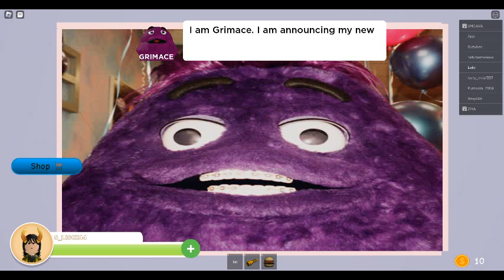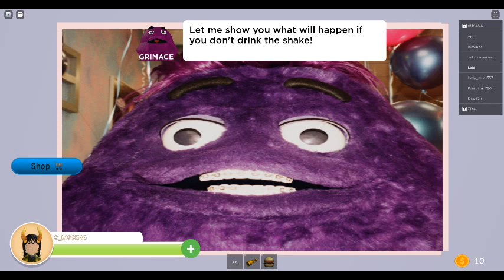I tried the Grimace shake...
Yep.. I died today..
Okay I didn't really die, but I did in Roblox